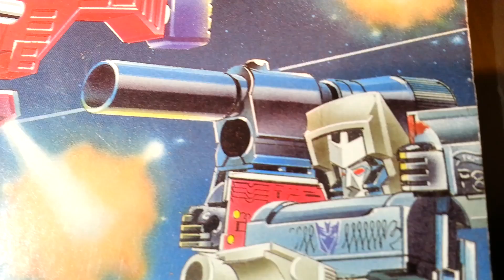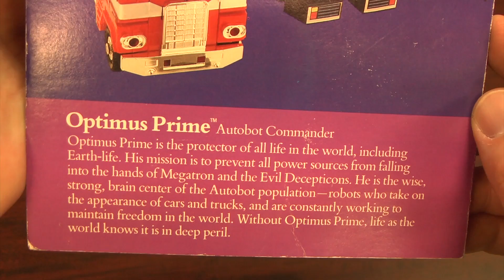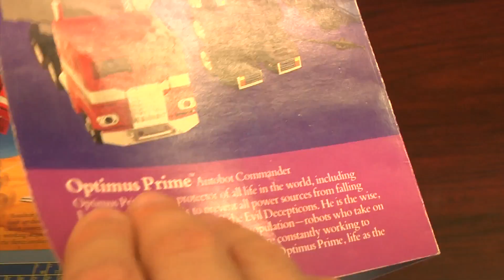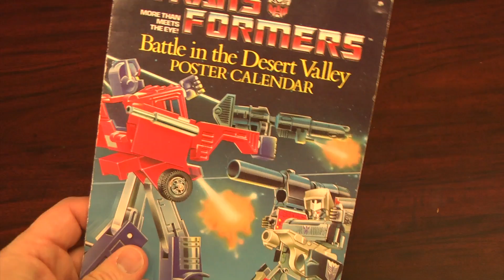Classic Game Room - TRANSFORMERS POSTER CALENDAR review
1985 Transformers Poster Calendar review!

Follow Classic Game Room!!